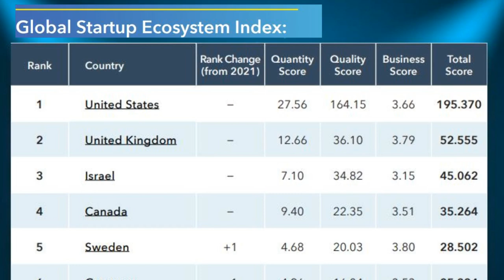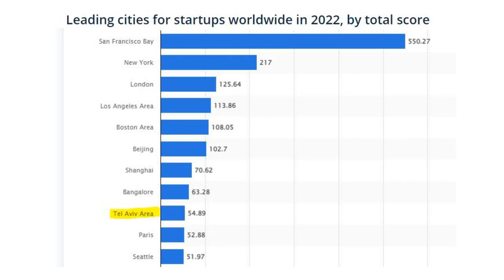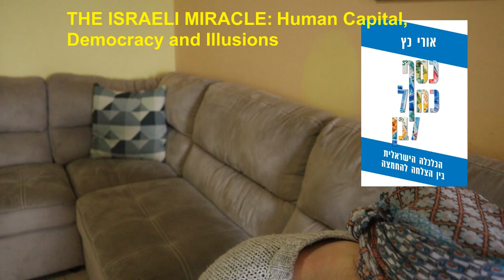Why are Israelis so good at tech? | Tech in Israel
How did Israel get to be a start up nation?
How did Israel get to be one of the Tech Capitals of the world?
Here are some of the main reasons to the great success of high tech in Israel! As well as a quick overview of
Shalom from Israel! 🥰🥰

⏱ TIMESTAMPS ⏱
00:00 Intro
00:32 High tech in Israel Overview
02:35 Reason # 1
03:44 Reason # 2
04:25 Reason # 3
05:42 Reason # 4
06:18 Reason # 5